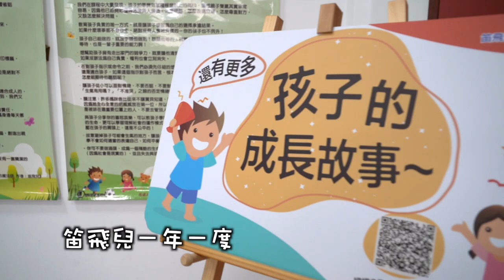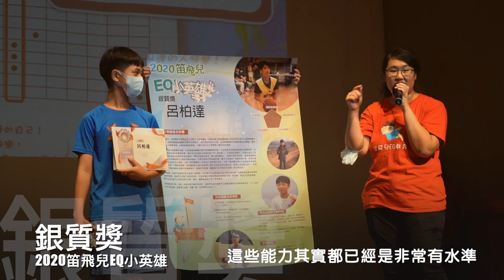【活動紀錄】2020 波妞波妞與笛寶寶的奇遇記暨EQ小英雄頒獎典禮_笛飛兒｜觀賞故事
@笛飛兒EQ教育 一年一度的頒獎典禮和義賣公益肥皂活動花絮來囉！
快來看看孩子們勇於挑戰的勇氣！